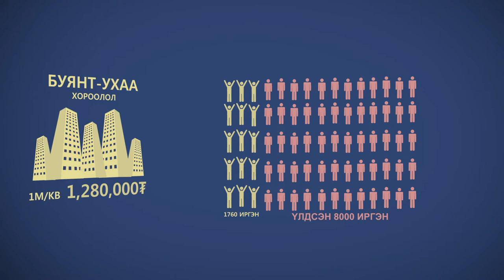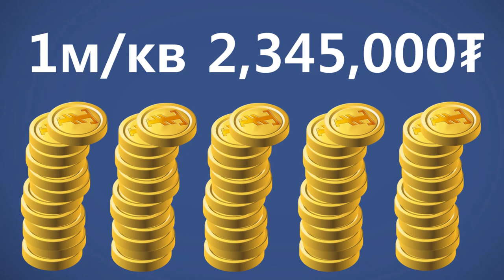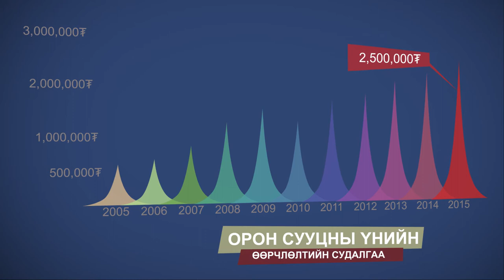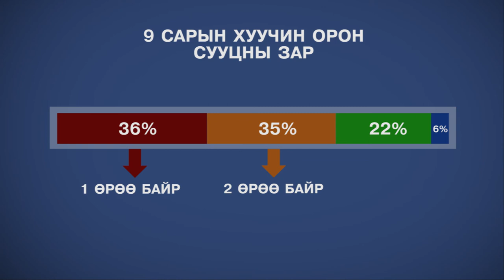C1 Newsroom - Бодит Ѳмч Цуврал - Орон сууцны үнэ.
С1 телевиз үзэгчиддээ зориулан орон сууцны зах зээлийн талаарх хамгийн сүүлийн үеийн бодит мэдээллийг хүргэж байна.